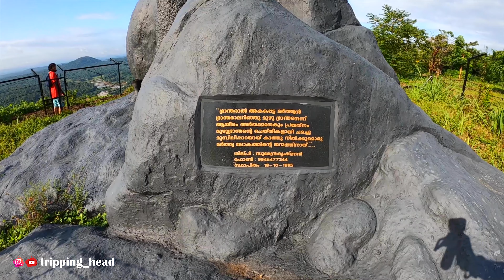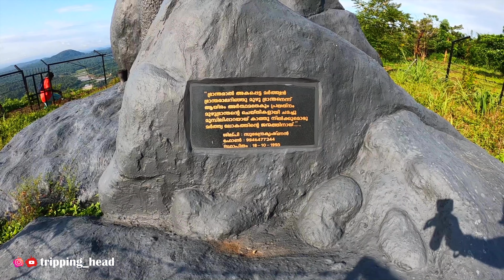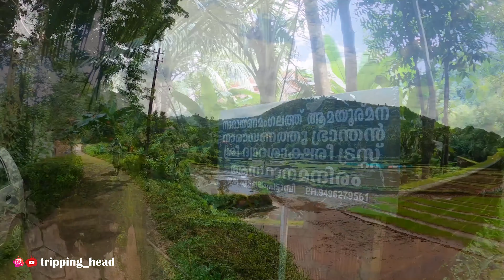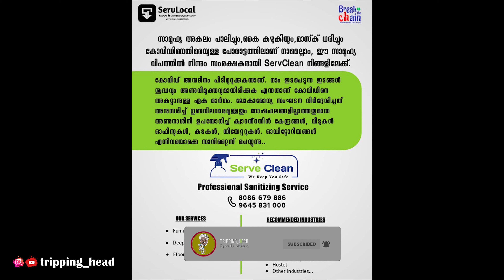CYCLING & TREKKING TO RAYIRANELLUR HILL | HARDEST CLIMB 😫| MUST VISIT PLACE IN KERALA | PALAKKAD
RAYIRANELLUR MALA TREKKING

RAYIRANELLUR HILL

The hills of Rayiranellur near Pattambi, Palakkad is an enigma to any traveller. At Rayiranellur Mala, a 500 m hill, myth meets history. Shrouded in mysticism, this is where Parayipetta Panthirukulam, the legendary folklore of Kerala comes alive.

Kerala is known for its vibrant folklores, and at this hill, one gets to experience an otherworldly story from the distant past. The hill celebrates the legend of Naranath Bhranthan and to honour this mythical character, a magnificent statue has been created and installed.

Legend has it that Naranath Bhranthan was one among the 12 offspring of Vararuchi, the astrologer in the court of King Vikramaditya. Naranath Bhranthan would roll huge boulders to the crest of the hill only to push them down the other side and then clap in joyous abandon. One day, Goddess Durga appeared before him and blessed him. The incident is believed to have happened on the first day of the Malayalam month of Thulam [October-November]. And till date, people climb the hill during this day, as a mark of respect to the legendary figure.

The hill can be climbed with ease as a flight of steps leads one to its crest. Revered by devotees, this hill sees hundreds of people offering worship during the pilgrimage season. The peak of the hill offers a magnificent view of the surrounding areas. This place exudes an ineffable aura of magic and mysticism. It is reason enough to come here and experience the beauty of solitude.

റായിരനെല്ലൂർ മല , ഭ്രാന്തൻ മല  അതെ ഇങ്ങനെ ഒകെ നാരായണത് ഭ്രാന്തനെ ഭ്രാന്തനാക്കിയ ഈ മലയെ വിശേഷിപ്പിക്കുന്നത് .. വളാഞ്ചേരി പാലക്കാട് റൂട്ടിൽ കൈപ്പുറം റായിരനെല്ലൂർ ഭാഗത്താണ് റായിരനെല്ലൂർ മല സ്ഥിതി ചെയുന്നത് .. മനുഷ്യന്റെ ജീവിതത്തിൽ ഉള്ള  ഉയർച്ച താഴ്ചകൾ ആണ് നാരായണത്  പ്രാന്തന്റെ കല്ല് ഉരുട്ടി കയറ്റുന്നതുമായി നാരായണത് പ്രാന്തന് കാണിച്ചു തന്നിരുന്നത്.

മലയാള ചരിത്രത്തിലെ ഒഴിച്ചുകൂടാനാവാത്ത നാടോടി കഥയാണ് പറയി പെറ്റ പന്തിരുകുലം
വിക്രമാദിത്യ മഹാരാജാവിന്റെ ജ്ഞാനി ആയിരുന്നു വരരുചി .വരരുചിയുടെ 9 ഭാര്യമാരിൽ ഒരാളായിരുന്നു പറയി ആയ പഞ്ചമി എന്ന സ്ത്രീ.അവരുടെ നാലാമത്തെ മകനായിരുന്നു നാരാണത്തുഭ്രാന്തൻ. മലയുടെ മുകളിലേക്ക് വലിയ കല്ല് ഉരുട്ടി കേറ്റുകയും അവിടെ നിന്ന് താഴെ ക്ക് ഇടുകയും ആയിരുന്ന നാരണത്തുഭ്രാന്തന്റെ ഏറ്റവും വലിയ ഭ്രാന്ത്.

നമ്മുടെ ആഗ്രഹങ്ങൾക്കും സ്വപ്നങ്ങളിലേക്കുമുള്ള ദൂരം കല്ല് ഉരുട്ടി കയറ്റുന്നത് പോലെയാണെന്നും എന്നാൽ ഒരു നിമിഷ നേരത്തിൻറെ അശ്രദ്ധയോ മറ്റോ മതി നമ്മളുടെ സ്വപ്നങ്ങൾ ഇല്ലാണ്ടാകാൻ.

ഐതീഹങ്ങള്ളഉം വിശ്വാസങ്ങളുമൊക്കെയുളളുടെയുമൊക്കെ കഥ പറയുന്ന റായിരനെല്ലൂർ മലയുടെ വിശേഷങ്ങൾ ആൺ വിഡിയോയിൽ ഉള്പെടുത്തിയയിട്ടുള്ളത്.

വീഡിയോ കണ്ടു ഇഷ്ടപെട്ടാൽ

rayiranellur mala,rayiranellur mala in malayalam,rayiranellur,rayiranellur hill
MALAYALAM TRAVEL VLOGS
CYCLING VLOGS
MALAYALAM VLOGS
MALAYALAM TRAVEL VLOG
TRAVEL AROUND KERALA
rayiranellur
rayiranellur mala
narannathu bhrandhan
ithihyamala